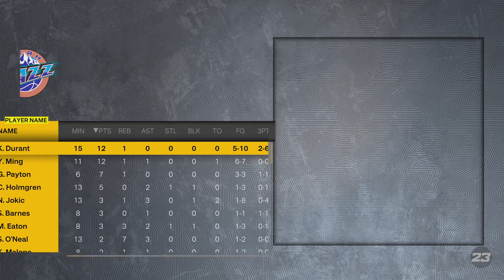Nikola Jokic AKA The Joker slaying Giants in MYTEAM in NBA 2K23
Denver Nuggets and the Joker taking out Shaq and Yao and other 7 footers in a decent game!